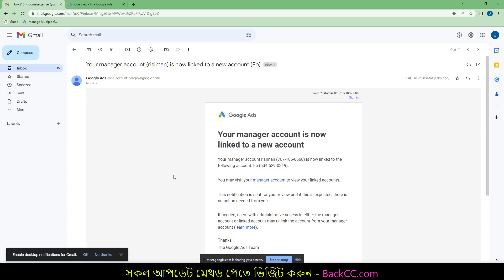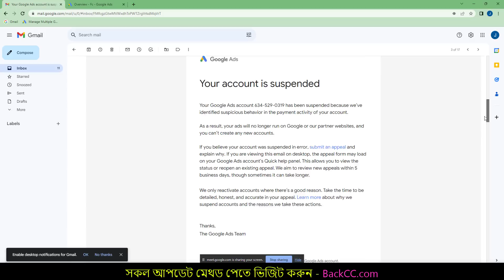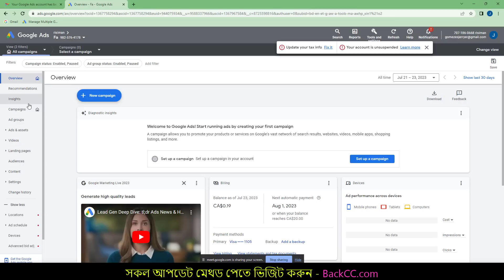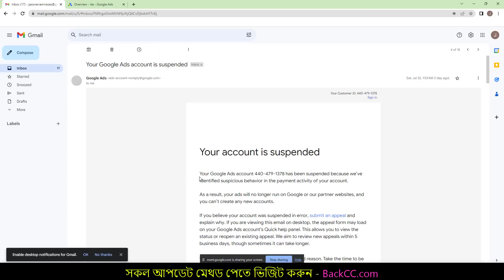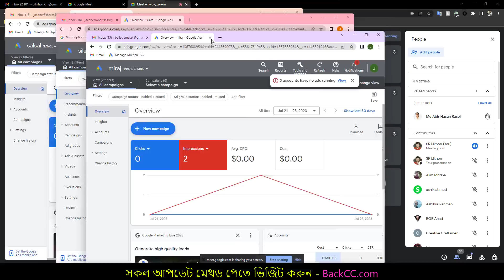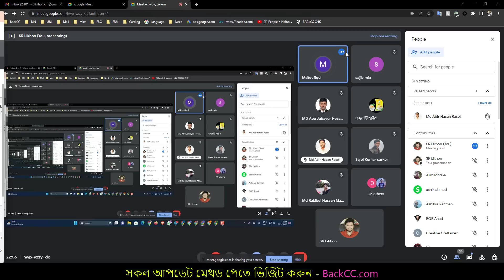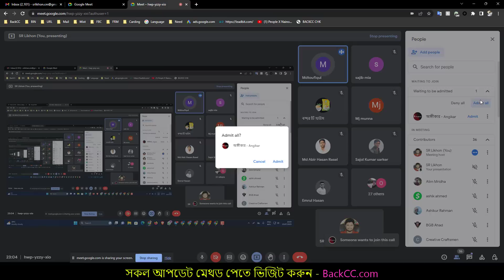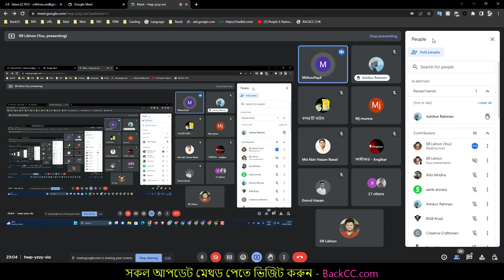Google Adwords Threshold Earning Tricks | Student Supports